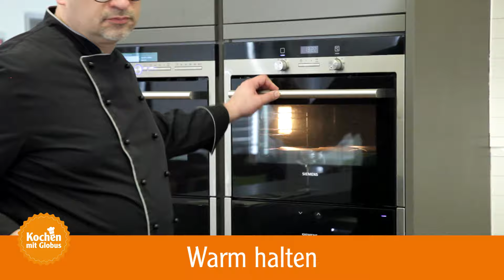Kochen mit Globus - Ratatouille mit überbackener Merguez-Kartoffel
Am „Kochen mit Globus“–Stand in eurem Globus-Markt (Saarbrücken, Homburg-Einöd, Völklingen, Saarlouis, St. Wendel, Losheim & Kaiserslautern) erhaltet ihr 14-tägig die aktuelle Rezeptkarte zum jeweiligen Rezept. Zudem stehen alle benötigten Zutaten direkt am Stand bereit.
Für begeisterte Rezeptsammler gibt es einen Rezeptordner kostenlos dazu. Solange der Vorrat reicht ;-)